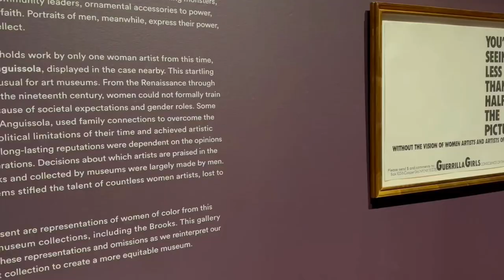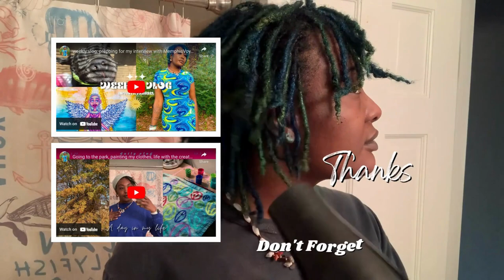VLOG: Art Museum, Grocery Shopping, and Nature Walk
Intro/Outro- Feelin Ma Self- Push N’ Glide
My Soul- Norman Sann
Move to Your Flow- Witchitaw Slim